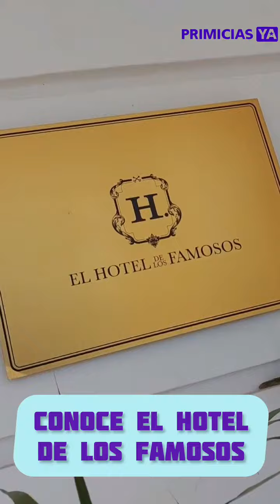El hotel de los famosos: Te mostramos cómo es por dentro el nuevo programa del Trece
Accedimos en exclusiva al interior del Hotel de los Famosos, el nuevo programa del Trece en el que participarán Alex Caniggia, Leo García, Walter Queijeiro, Rodrigo Noya, Chanchi Estévez, Martín Salwe, Silvina Luna, Imanol Rodríguez, Pato Galván, Milita Bora, Majo Martino, Sabrina Carballo, Lissa Vera, Matilda Blanco, Melody Luz y Kate Rodríguez. El Hotel de los Famosos, será conducido por Pampita y el Chino Leunis.